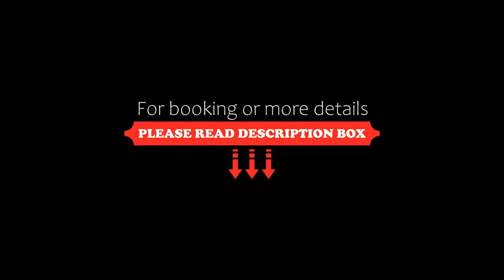ROBINSON AGADIR All Inclusive, Agadir, Morocco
About Property:
This club hotel is next to the Royal Palace in Agadir. It offers direct beach access, exclusive spa facilities, and traditional Moroccan food. Activities for children and teenagers are available.
All of the air-conditioned rooms at the ROBINSON AGADIR - All Inclusive have a balcony or terrace overlooking the Atlas Mountains. They also feature satellite TV and a bright seating area.
The Robinson’s Well-fit spa features 2 swimming pools, a modern gym, and...
Property Type: Resort
Searching For
1. ROBINSON AGADIR All Inclusive - Agadir - Morocco
2. ROBINSON AGADIR All Inclusive - Agadir - Morocco Address
3. ROBINSON AGADIR All Inclusive - Agadir - Morocco Rooms
4. ROBINSON AGADIR All Inclusive - Agadir - Morocco Amenities
5. ROBINSON AGADIR All Inclusive - Agadir - Morocco Offers and Deals
Audio Credit:
Track Title: Blank Slate
Artist: VYEN